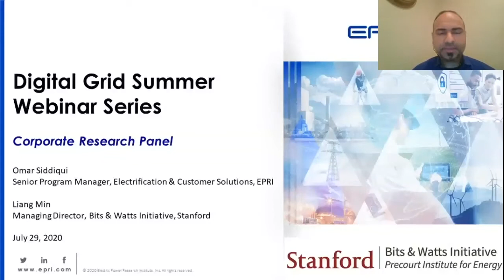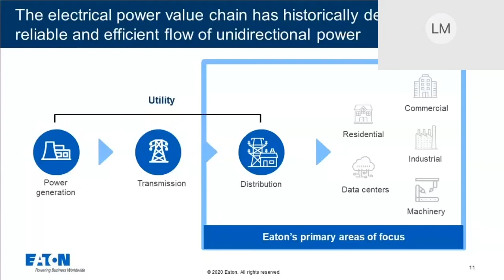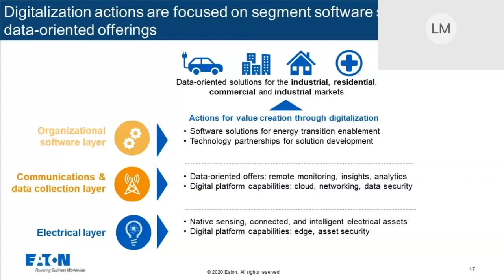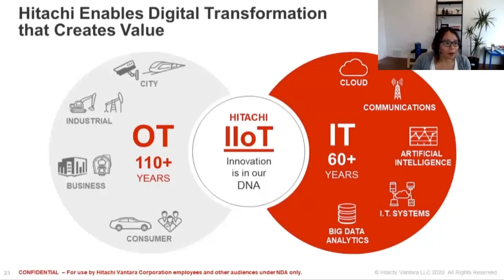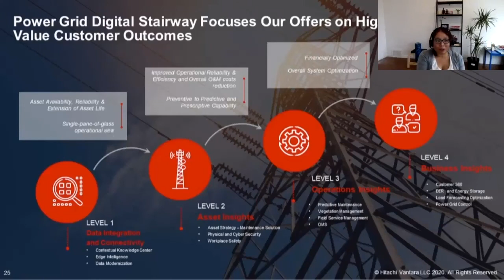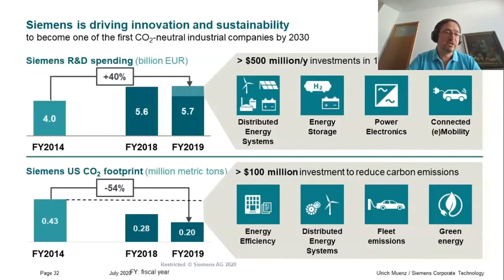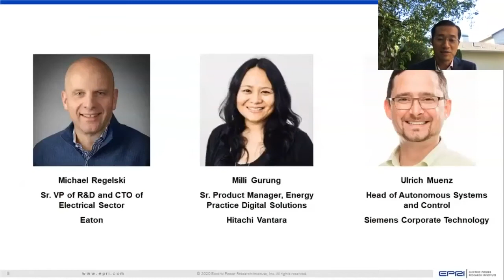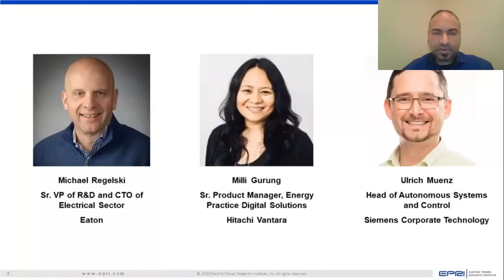Corporate Research Panel | Digital Grid Summer Series | 7/29/20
Energy company executives share their research on digital grid solutions and their visions for a digital grid future.

• Michael Regelski – CTO of Electrical Sector, Eaton
• Milli Gurung – Senior Manager of Digital Solutions Business Unit , Hitachi Vantara
• Ulrich Muenz – Department Head of Autonomous Systems and Control, Siemens Corporate Technology

Moderators, Liang Min of Stanford University and Omar Siddiqui of EPRI